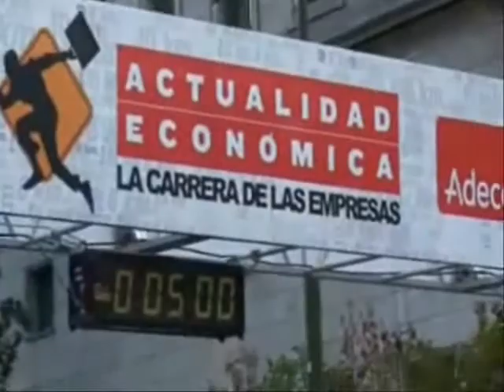XII Carrera de las Empresas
XII Edición de la Carrera de las Empresas a la que, un año más, se han sumado  los profesionales de PwC.